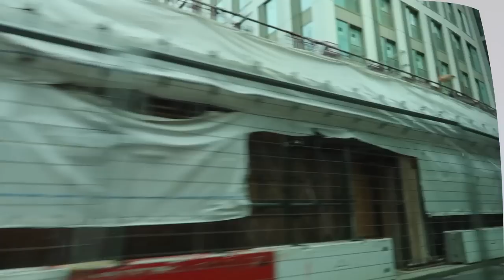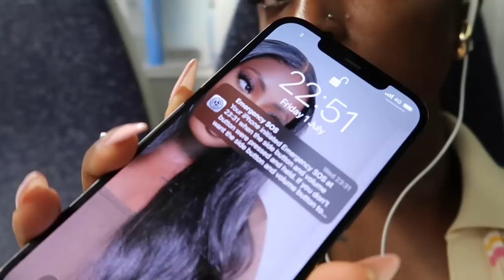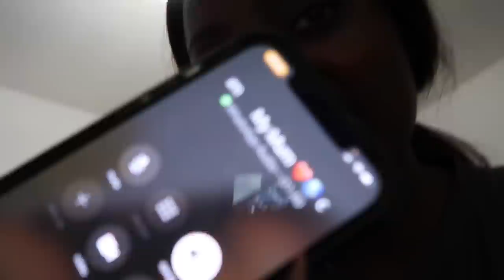25TH BIRTHDAY VLOG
◦ AGE: 25
◦ I'M NIGERIAN